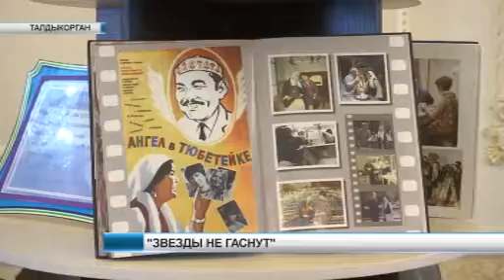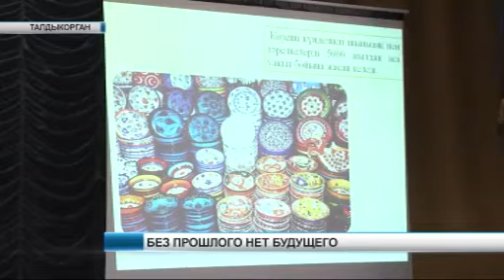Новости 31 10 15